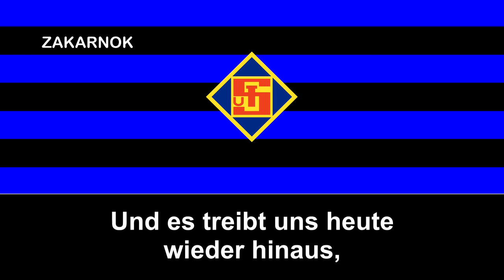Himno del TuS Koblenz (Hymne TuS Koblenz)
El TuS Coblenza​ (en alemán y oficialmente: Turn und Spielvereinigung Koblenz 1911 e.V.) es un club alemán de fútbol, ubicado en la ciudad de Coblenza, Renania-Palatinado. El club fue fundado en Neuendorf en 1911 con el nombre FC Deutschland. Juega en la Oberliga Rheinland-Pfalz/Saar.

En 1919, FC Deutschland cambió su nombre a FV Neuendorf y fue con ese nombre que el club jugó en la Gauliga Mittlerhein, una de dieciséis divisiones superiores establecidas en 1933 en la reorganización del fútbol alemán bajo el Tercer Reich. Inmediatamente descendió y un año más tarde FV Neuendorf reunido con otros clubs de la zona forma el TuS Neuendorf. La temporada siguiente el equipo volvió a la Gauliga, pero en los años que siguieron descendió y ascendió alternativamente.

En 1942 la Gauliga Mittlerhein fue dividida en dos nuevas divisiones: la Gauliga Köln-Aquisgrán y la Gauliga Moselland. TuS volvió otra vez a la primera división en la Gauliga Moselland (Gruppe Ost), esta vez obteniendo resultados mucho mejores, acabando en segundo lugar en 1942 y ganando su grupo en 1943 y 1944. Eso puso al club en las finales nacionales, donde fue eliminado en ambas ocasiones. Con la Segunda Guerra Mundial en pleno desarrollo y las fuerzas Aliadas avanzando en Alemania, la Gauliga Moselland realizó campeonatos cada vez más cortos hasta que finalmente no se jugó en la temporada 1944-45.